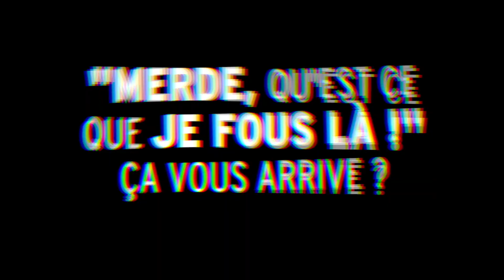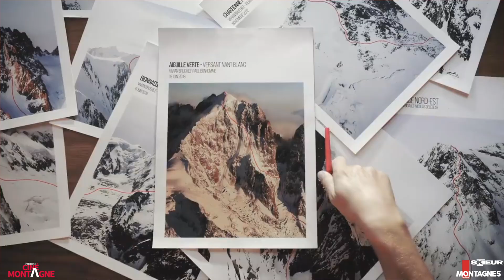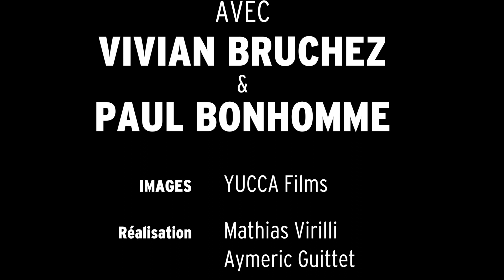ITW pentu avec Vivian Bruchez & Paul Bonhomme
Tous nos Tests matos (ski rando, vêtements techniques, DVA, airbag, sacs à dos, chaussures rando, alpinisme)